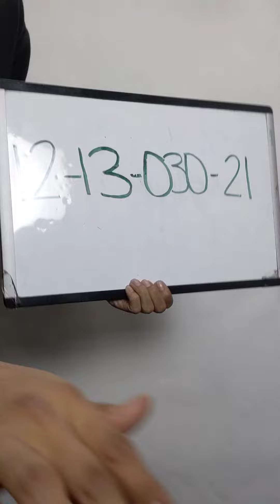Recycle 80s Jackets 1213030-21 14 pcs 33 lbs Wholesale at Tiedemann Globe